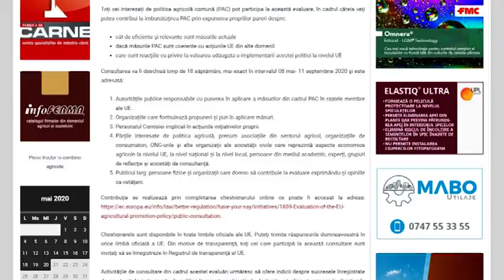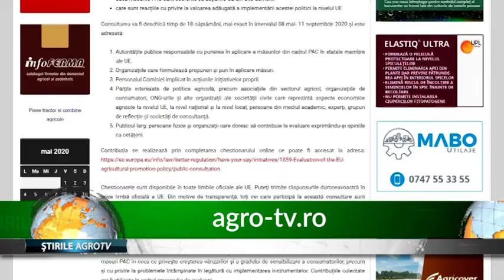Sondaj “Impactul măsurilor PAC asupra agriculturii” 20.05.2020